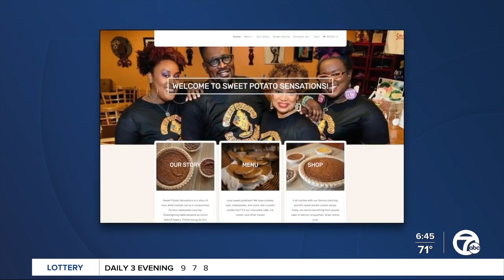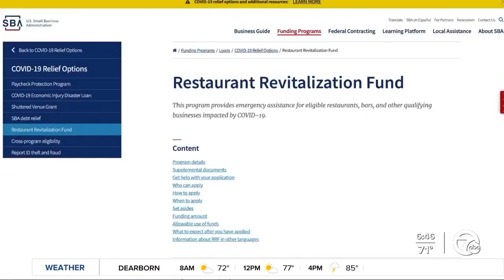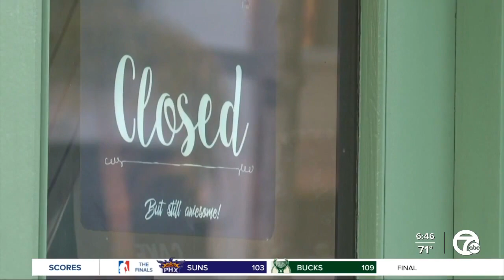How small businesses in metro Detroit navigated pandemic aid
All week long on The Rebound Detroit, we're shining a light on metro Detroit's small businesses and the people who work tirelessly to make them successful.